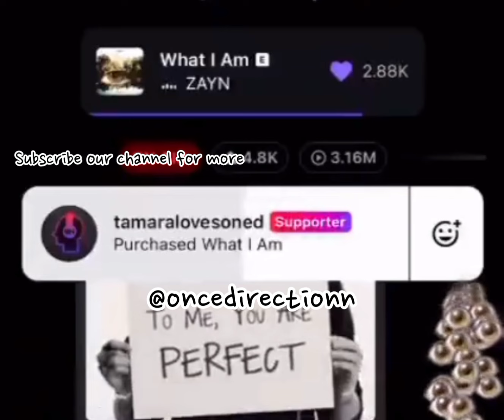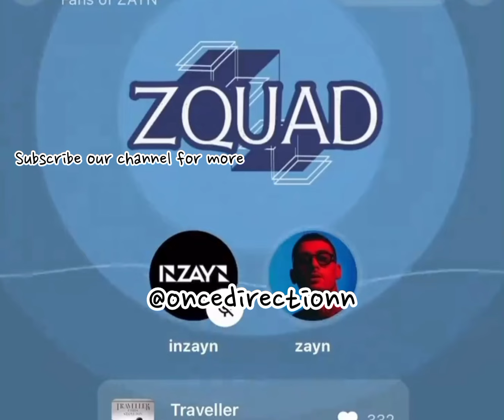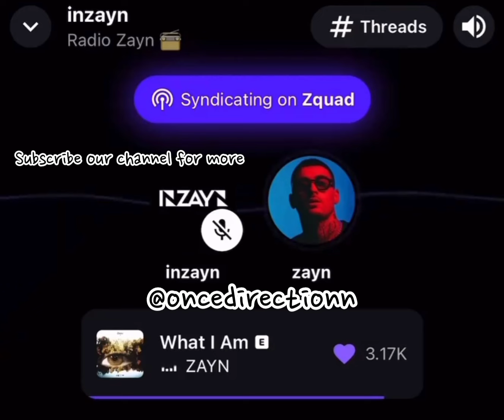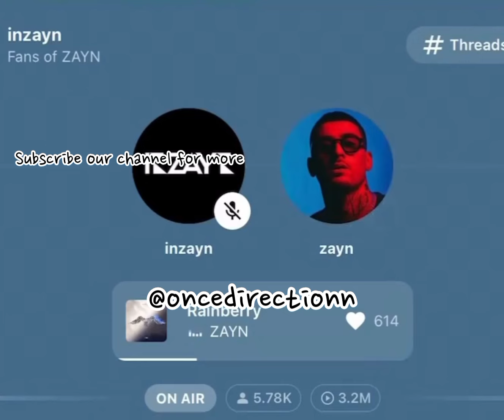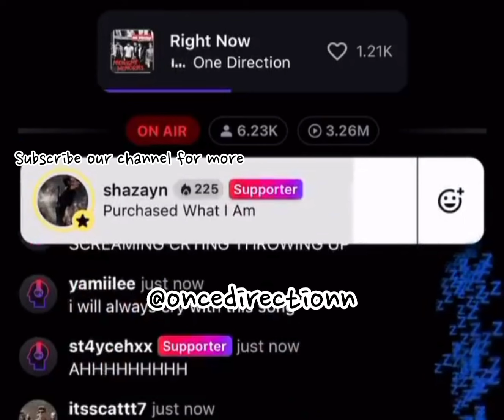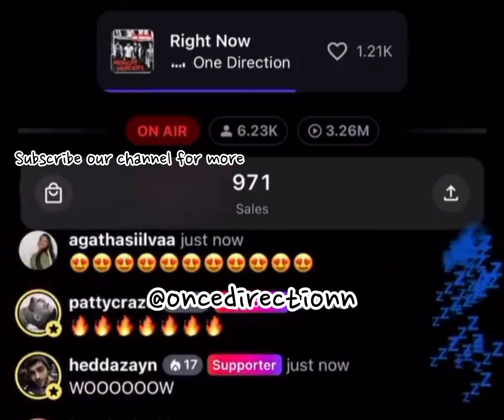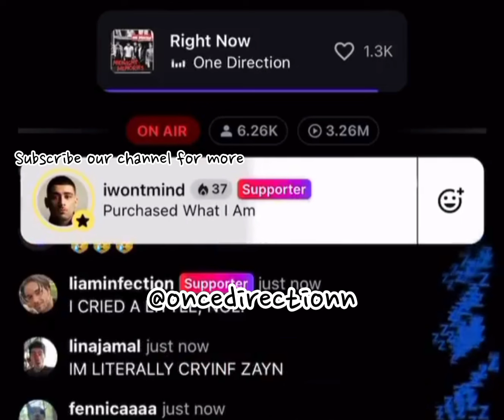Zayn Malik listening party at Station Head//28th March 2024//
Zayn Malik listening party at Station Head!

Zayn Malik listening party at Station Head in 28th March 2024!

Zayn Malik talking about You & I.
Zayn Malik talking about Back To Life.
Zayn Malik talking about I Don't Wanna Live Forever.
Zayn Malik talking about What Am I.
Zayn Malik talking about Tu Hai Kahan.
Zayn Malik talking about Rght Now.
Zayn Malik talking about Rainberry.
Zayn Malik talking about trTraveller.
Zayn Malik talking about Snooze.
Zayn Malik talking about Sour Diesel.